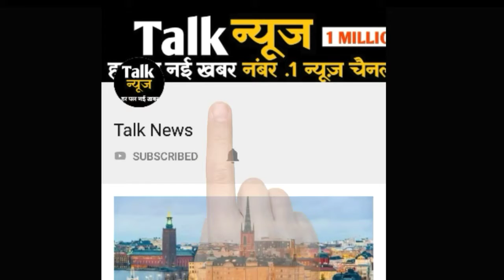खतरों के खिलाडी 9' में स्टंट करते नज़र आयेंगे ये पॉपुलर स्टार्स !